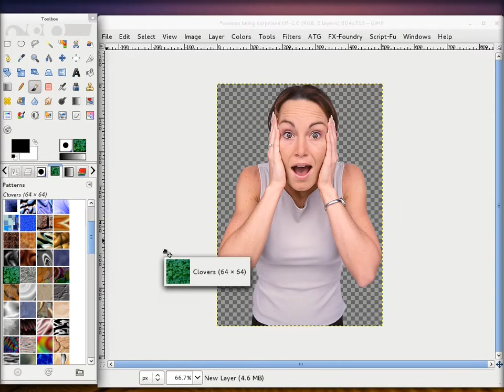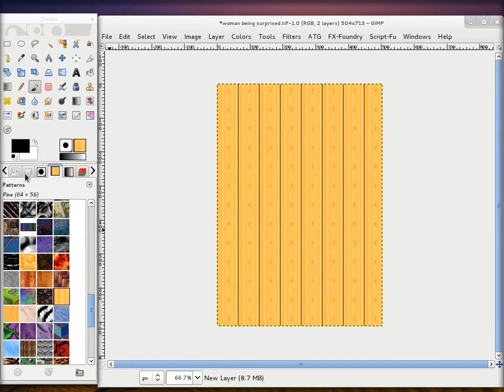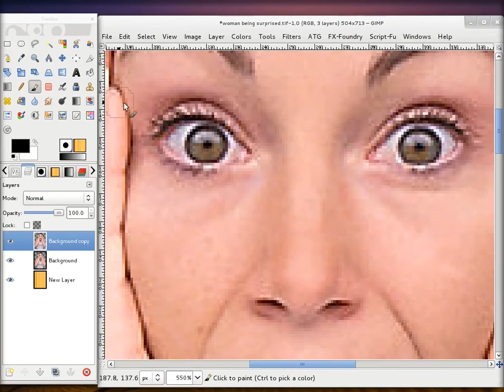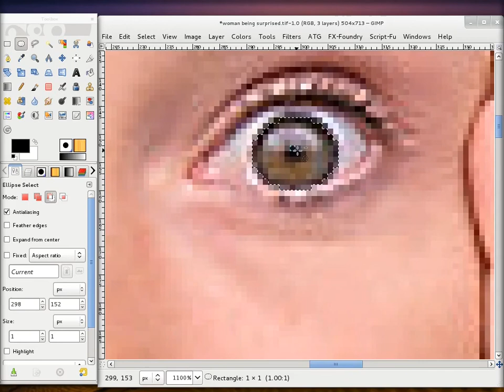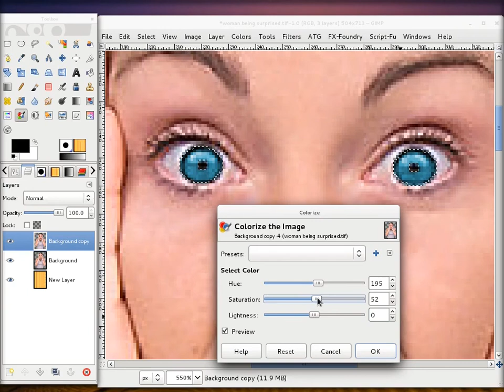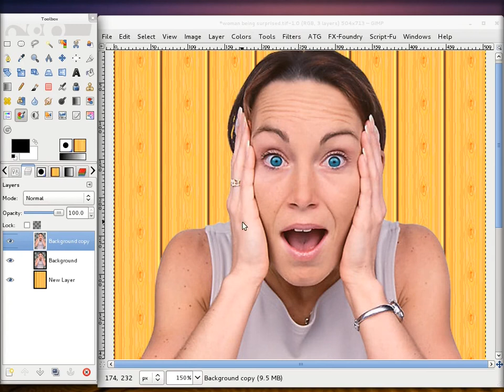Gimp tutorijal 04 - Paterni, promena pozadine, promena boje alatom colorize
Paterni, promena pozadine slike, promena boje ociju alatom colorize.